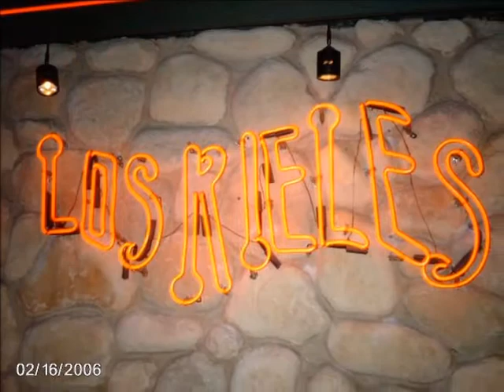La Cumbre live in Los Rieles